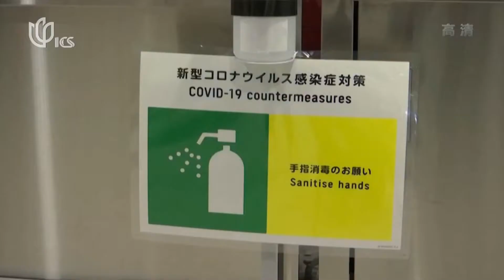Eating at Tokyo Olympics 2020 东京奥运村伙食怎么样？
There’s approximately 700 menu options available for athletes, largely divided into three categories: Western, Japanese and Asian.